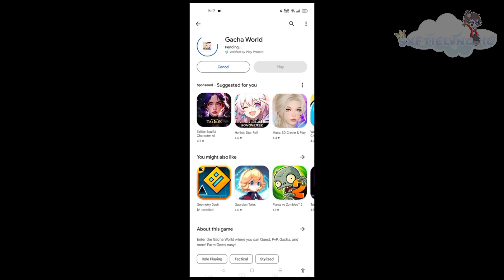I can't install Gacha World on my device // SxftieLvnqtic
I am on android 11 but i couldn't install gacha world on my android 11 device because gacha world is outdated. i even tried downloading an apk version of this app but it says "There was a problem parsing the app".